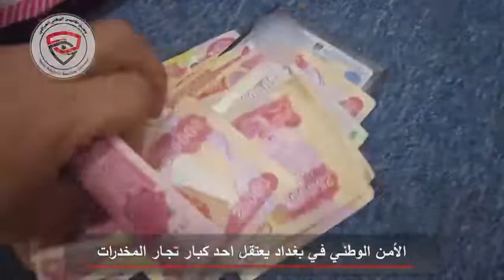احد اكبر تجار المخدرات في ميسان بقبضة الأمن الوطني